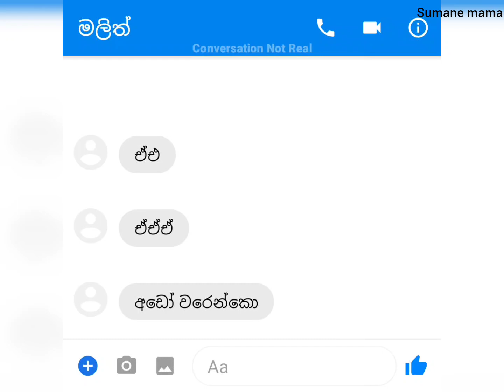දාන එකාගෙ ආච්චිට හාල් ගරන්න හිතෙන මැසෙජ් | Sinhala Chat